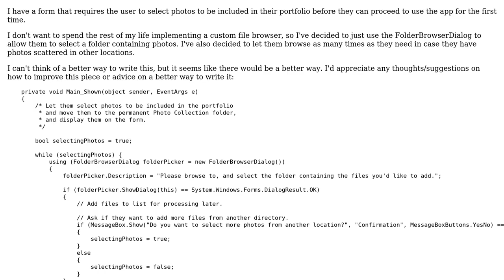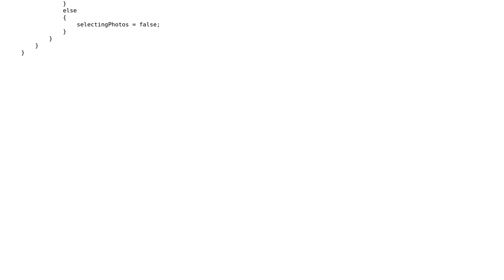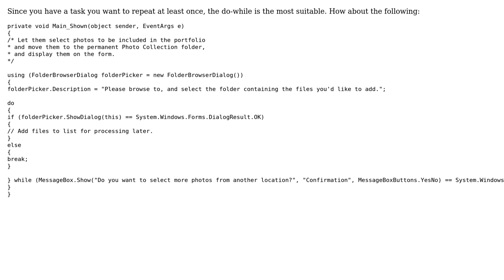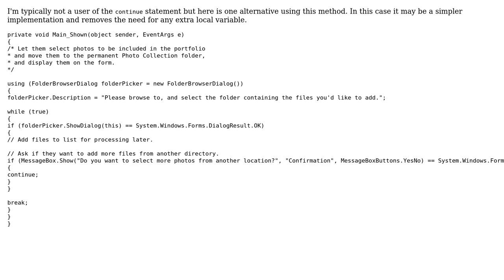Code Review: Keep asking the user [after performing an action] until they wish to stop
With thanks & praise to God, and with thanks to the many people who have made this project possible! | Content (except music & images) licensed under CC BY-SA | Music | Images & others | With thanks to user spike.y user mario user dreza and the Stack Exchange Network Trademarks are property of their respective owners. You are responsible for your own actions.